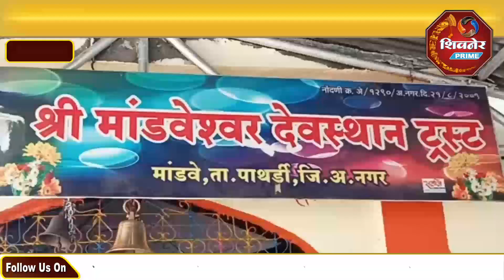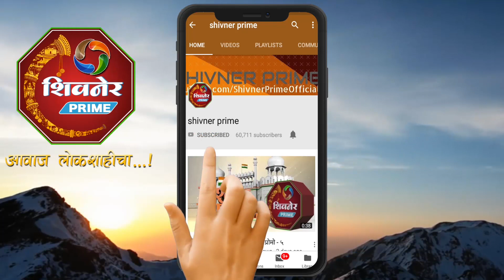मांडवेश्वर यात्रा महोत्सव मांडवे येथे मोठ्या उत्साहात साजरा